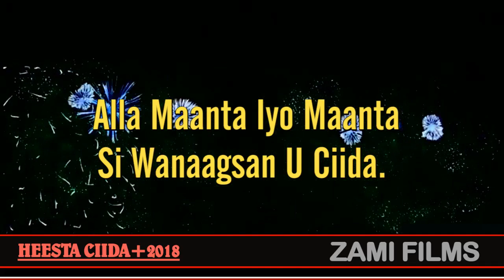LYRICS HEES MACAAN ┇CIID WANAAGSAN CIIDAᴴᴰ┇HEESTA CIIDAHA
|| Heesta: (Ciid wanaagsan ciida)
|| Fanaanka: ciise jawaan.
|| ZAMI FILMS -2018

LYRICS HEES MACAAN ┇CIID WANAAGSAN CIIDAᴴᴰ┇HEESTA CIIDAHA  LYRICS HEES MACAAN ┇CIID WANAAGSAN CIIDAᴴᴰ┇HEESTA CIIDAHA